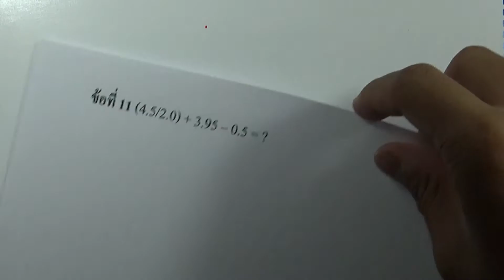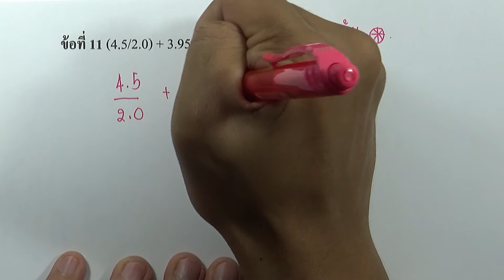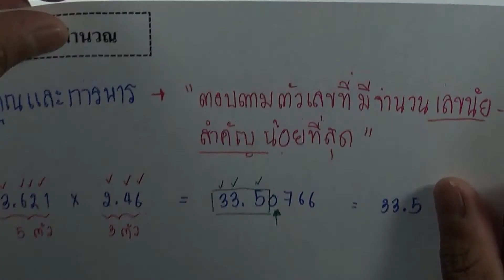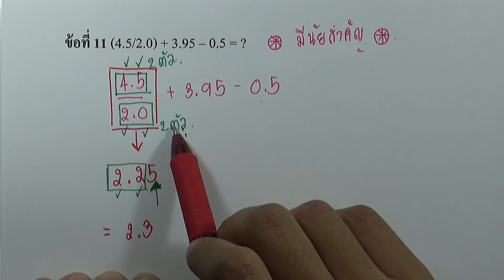โจทย์การบันทึกผลการคำนวณ 04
บท : บทที่1 บทนำ